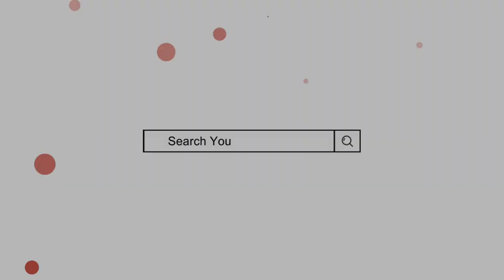Manhal Name Meaning In Urdu || manhal naam ka matlab || Mufti Sadaqat Official || Manhal Name Info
Manhal Name Meaning In Urdu
Manhal Naam ka Matlab
Manhal Naam ke mayne
minhal name meaning in urdu
minhal naam ka matlab
manhal name meaning
Mufti sadakat
Mufti Sadaqat Official
منہل کے معنی
منہل نام کا مطلب
منھل کے معنی
منھل نام کا مطلب